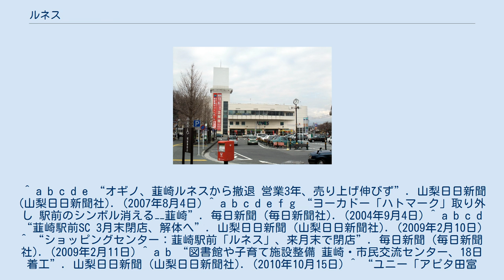ルネス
ルネスはかつて山梨県韮崎市に存在した峡北商業開発が運営していたショッピングセンターである。
 韮崎駅前に地上3階・地下1階のショッピングセンターとして1984年（昭和59年）10月に開業。
イトーヨーカドーを核店舗とする45のテナントが入居していた。
 開業当時は甲府市中心部に百貨店があるのみで、郊外は未開発だったこと、また駅前の一等地であったため賑わいを見せ、1992年（平成4年）には最高の売上げを記録した。
 核店舗のイトーヨーカドー韮崎店は、開店当初から1992年度（平成4年）までは売上高約55億円から56億円を上げていた。
 しかし、その後はバブル景気の崩壊による不況に加えて、1998年（平成10年）10月2日に中巨摩郡田富町へユニーが「アピタ田富店」を開業し、核店舗のイトーヨーカドー自身も2000年（平成12年）2月2日に中巨摩郡昭和町へ大型ショッピングセンターの甲府昭和店を開業するなど郊外型大型店の進出などで競争が激化して売上が低迷したため、イトーヨーカドー韮崎店は2004年（平成16年）8月に閉店となった。
 イトーヨーカドーに代わる核店舗として、2004年（平成16年）9月にオギノ韮崎ルネス店が出店したが、売り上げが伸び悩んだため、2007年（平成19年）8月26日に閉店となった。
 オギノの閉店後も営業を続けたが、韮崎市若宮2丁目のJR韮崎駅北側の「ライフガーデンにらさき」と甲斐市志田の国道20号沿の「ラザウォーク甲斐双葉」という2つの大型ショッピングセンターが共に2009年（平成21年）4月に開業することもあり、その直前の同年3月末に閉店となった。
 土地と建物は韮崎市に売却され、2010年（平成22年）10月から改修工事を行って図書館・市民プラザ・子育て支援センターなど多様な機能を集約化した2011年（平成23年）9月に韮崎市民交流センター「ニコリ」が開館した。
 ^ a b c d e “オギノ、韮崎ルネスから撤退 営業3年、売り上げ伸びず”. 山梨日日新聞 (山梨日日新聞社). (2007年8月4日) ^ a b c d e f g “ヨーカドー「ハトマーク」取り外し 駅前のシンボル消える−−韮崎”. 毎日新聞 (毎日新聞社). (2004年9月4日) ^ a b c d “韮崎駅前SC 3月末閉店、解体へ”. 山梨日日新聞 (山梨日日新聞社). (2009年2月10日) ^ “ショッピングセンター：韮崎駅前「ルネス」、来月末で閉店”. 毎日新聞 (毎日新聞社). (2009年2月11日) ^ a b “図書館や子育て施設整備 韮崎・市民交流センター、18日着工”. 山梨日日新聞 (山梨日日新聞社). (2010年10月15日) ^ “ユニー「アピタ田富店」開店”. 日本食糧新聞(日本食糧新聞社). (1998年10月7日) ^ “イトーヨーカ堂「甲府昭和店」開店”. 日本食糧新聞(日本食糧新聞社). (2000年1月21日) ^ “大型店バトル過熱 至近距離にSC2店オープン 甲斐、韮崎 地元小売店「ダメージ大きい」”. 山梨日日新聞 (山梨日日新聞社). (2009年4月25日) ^ “韮崎・旧ルネス 市が取得、再利用 委員会が意見集約 図書館核に検討”. 山梨日日新聞 (山梨日日新聞社). (2009年8月13日) ^ “「ニコリ」来館者100万人突破 韮崎”. 朝日新聞(朝日新聞社). (2014年3月28日)